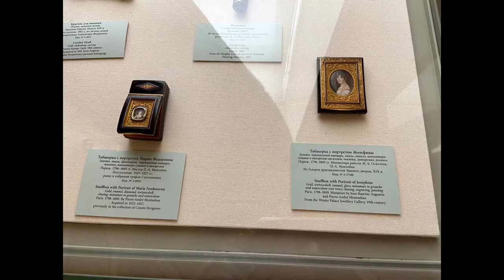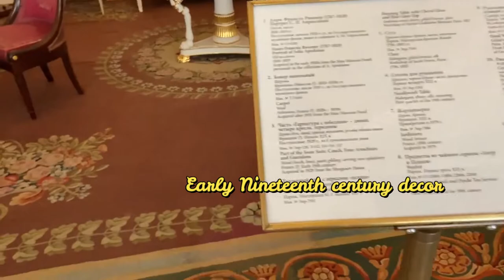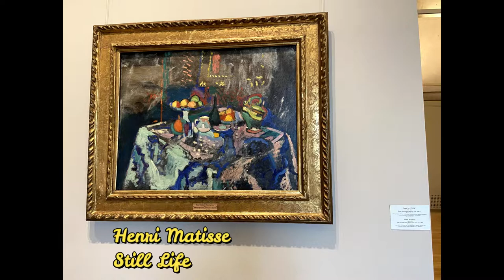St. Petersburg, Russia - Part 7 - Metro, General Staff Building, Palace Square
0:21   Metro
  3:04    Palace Square
  5:25    General Staff Building
11:50    Impressionist and post-impressionist art

Constructed between 1819 and 1829, the General Staff Building is recognised as one of the best examples of Empire-style architecture in Russia.  The curving facade of the building stretches to almost 600 metres and stands four storeys high. The west and east wings are joined by a tripartite which is crowned with a sculpture of the Goddess of Glory in her Chariot of Victory. The sculpture by Stepan Pimenov and Vasily Demuth-Malinovsky is to commemorate the Russian victory over Napoleonic France in the Patriotic War of 1812.
The Hermitage took possession of the east wing of the building in 1993 and it was later decided to house the museum's collections of 19th and 20th century art there. Work on renovating and adapting the building to fit the purpose was finished in 2014.
The St Petersburg underground metro has the distinction of being the deepest in the world.